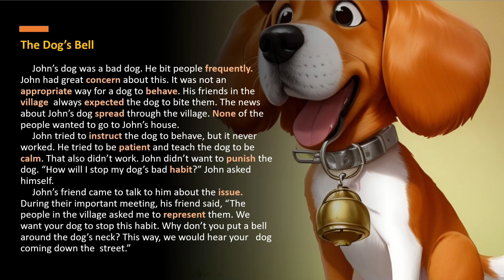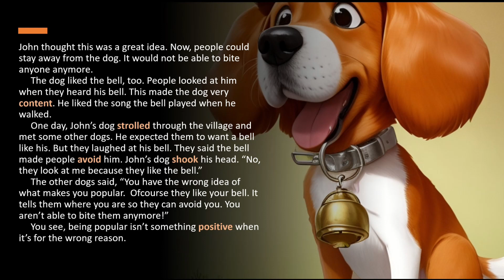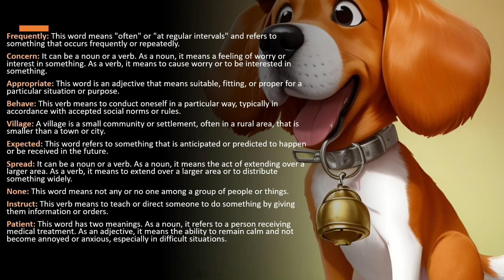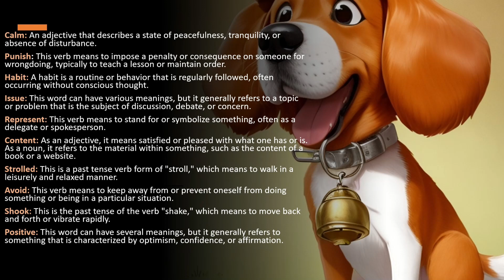Short English story: The Dog’s Bell